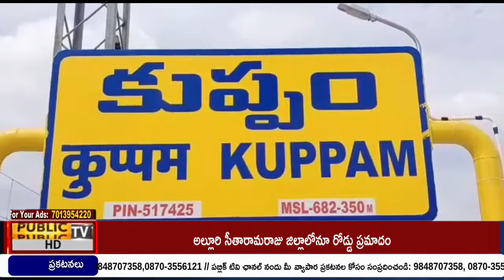చిత్తూరు జిల్లా కుప్పం కాంగ్రెస్ పార్టీ కార్యాలయంలో మీడియా సమావేశం...|| Public TV